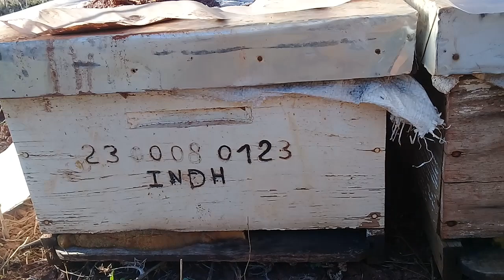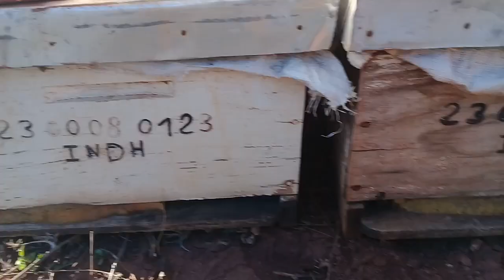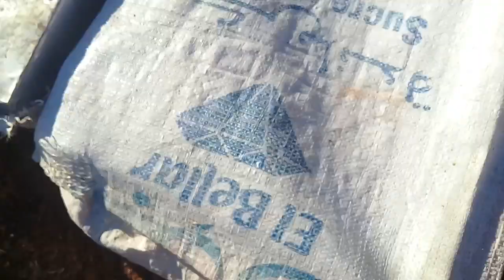تربية النحل - فحص الخلايا لرؤية هل قوية 31/12/2021